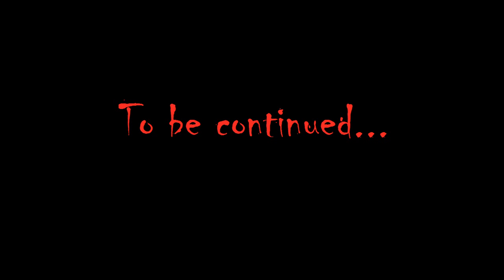Dual Shock - Doom 2 Part 2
Marco dies in this one...